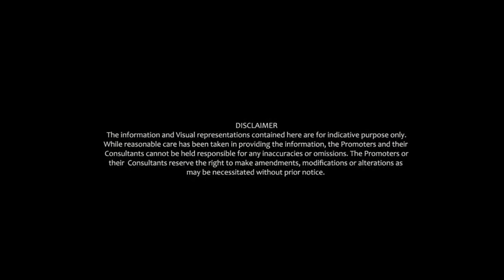Casagrand Majestica @Manapakkam Chennai | Call - Home Konnect | Walkthrough🏡🌳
"Luxury Redefined: Explore Casagrand Majestica - Your Dream Home Awaits in Chennai!"

Key Features:

✨ Spacious Interiors: Experience the joy of spacious living with thoughtfully designed interiors that maximize comfort and functionality.

🌟 State-of-the-Art Amenities: Enjoy a range of world-class amenities, including a stunning swimming pool, fitness center, landscaped gardens, and a dedicated play area for children.

🚗 Convenient Location: Casagrand Majestica is strategically located, providing easy access to schools, shopping centers, entertainment hubs, and major transportation routes, ensuring that everything you need is just a stone's throw away.

🏞️ Scenic Views: Wake up to breathtaking views of the cityscape and surrounding greenery, creating a serene and tranquil atmosphere.

🛋️ Luxurious Finishes: Immerse yourself in luxury with premium finishes and fixtures that reflect the highest standards of quality and craftsmanship.

🔑 Your Dream Home Awaits! Don't miss the opportunity to make this exceptional address your own.

PRICE
☑️ On request..